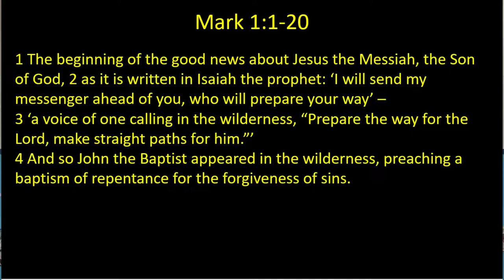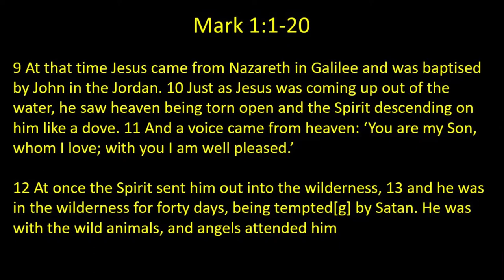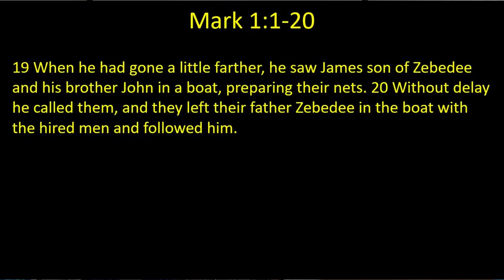UBC Sunday Message Recorded Live 21st August 22